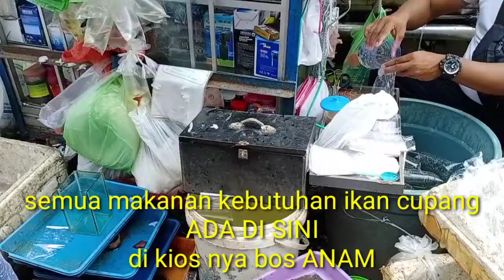Artemia#kutu air#cacing sutra#jentik nyamuk#cacing darah#ikan cupang#semua ada di sini#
kios bos Anam di Jl:patua surabaya,banyak di jual kebutuhan pakan untuk ikan cupang.